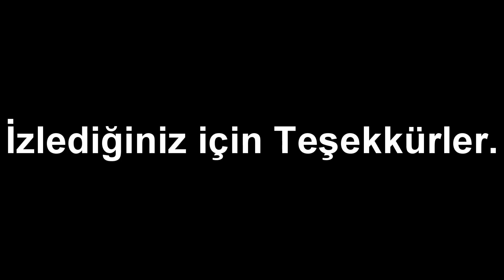DryStalks Pk Movie Part Eight (Attila Ardream)